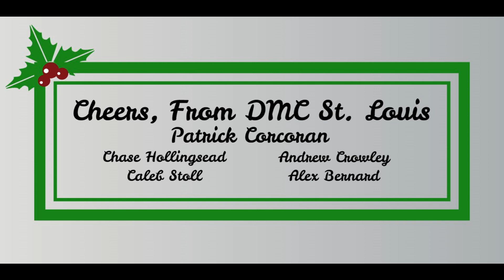DMC St. Louis 3rd Annual Eggnog Toast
Join the St. Louis office as Patrick Corcoran takes you on a journey, "Wherever You Nog".